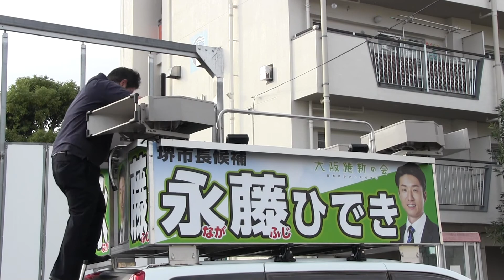2017年9月19日（火） 市営協和町東14号館 街頭演説会